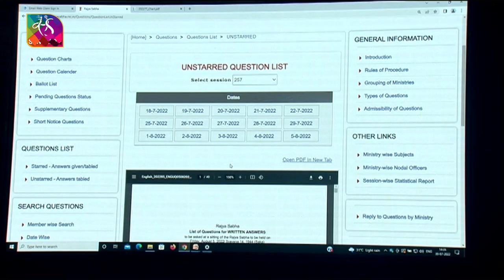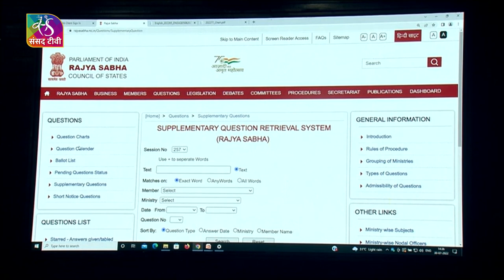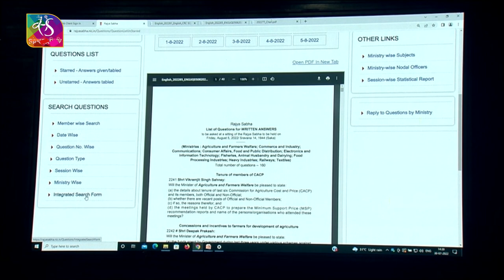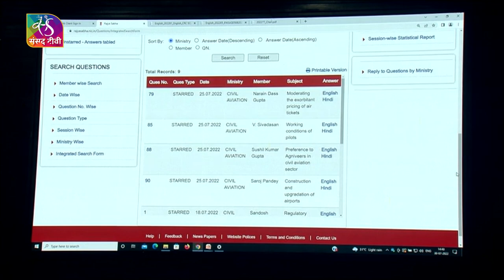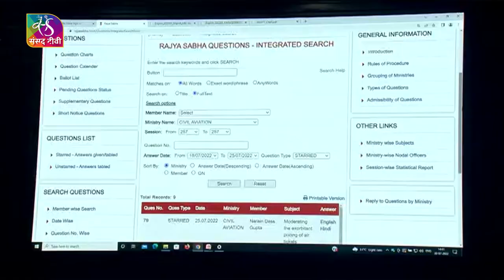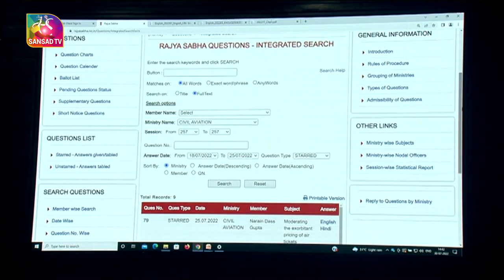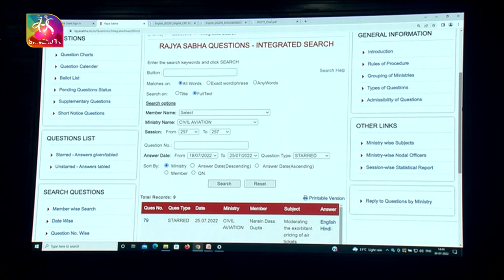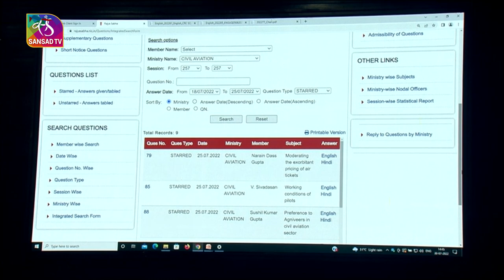Sushil Kumar Modi's Address | Orientation programme for newly elected & nominated RS members